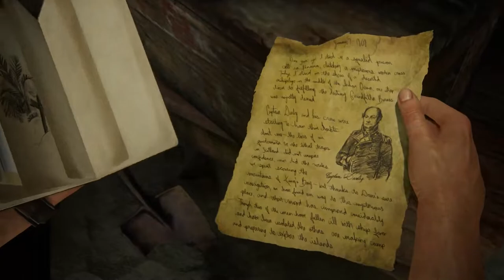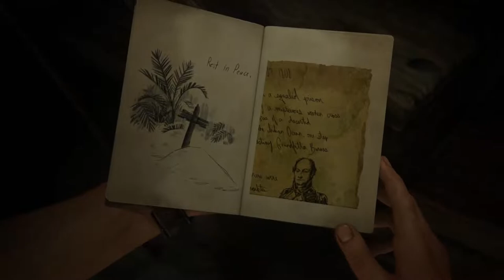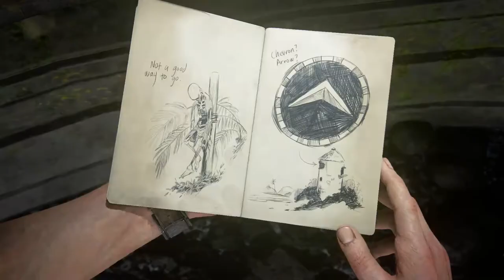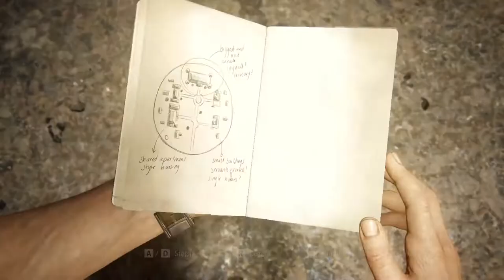Parte 12# - In mare